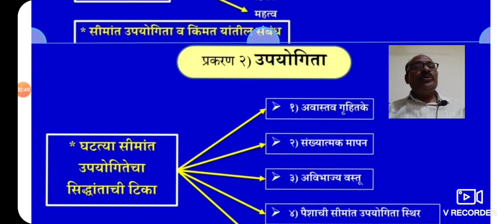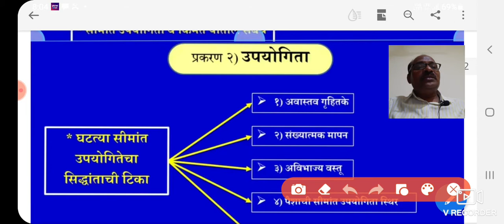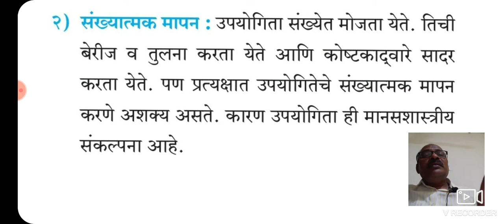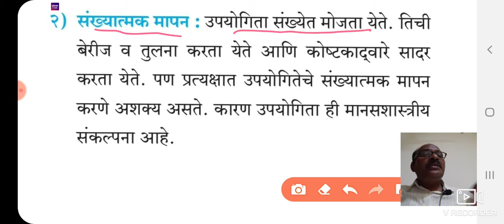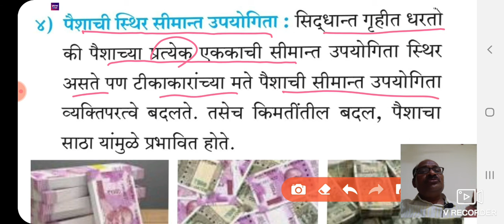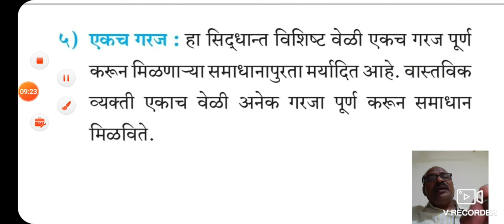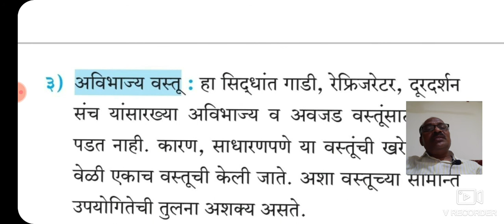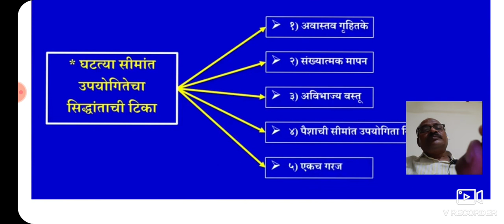12वी अर्थशास्त्र 2) उपयोगिता विश्लेषण | घटत्या सीमांत उपयोगिता सिद्धांताचे टीकात्मक परीक्षण [Part-7]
*सिद्धांतावरील टीका*

1) अवास्तव ग्रहीतके
2) संख्यात्मक मापन
3) अविभाज्य वस्तू
4) पैशाची स्थिर सीमांत उपयोगिता
5) एकच गरज